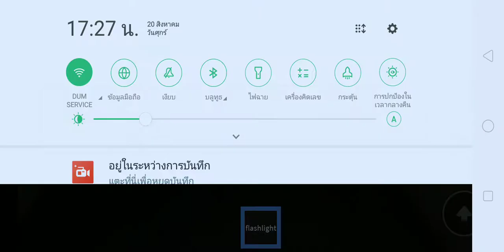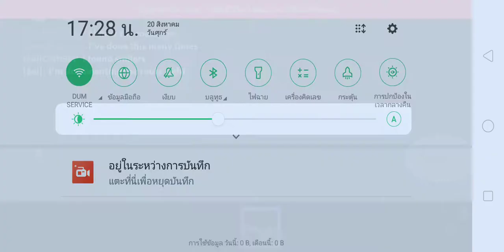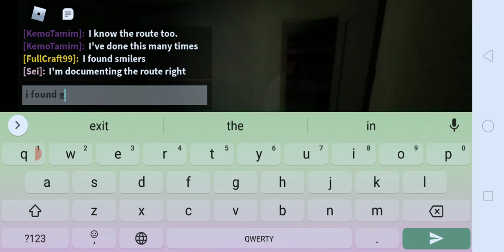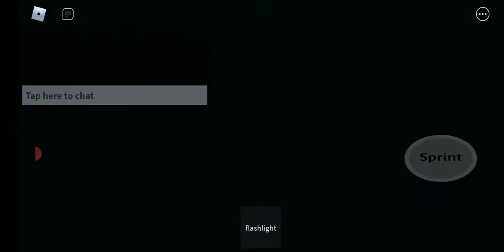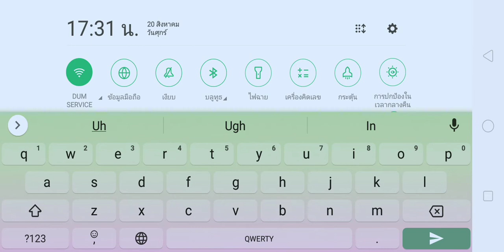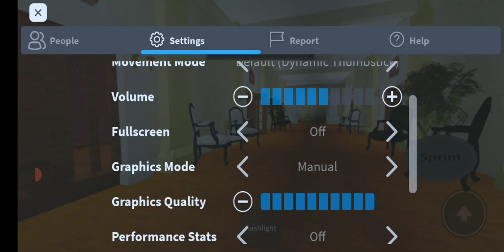roblox : backrooms unlimited EP 2 ไปถึงด่าน 5 ได้อย่างง่ายดาย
พูดผิด XD
แทนที่จะเป็น hounds เผลอไปพูดว่า clumps
555